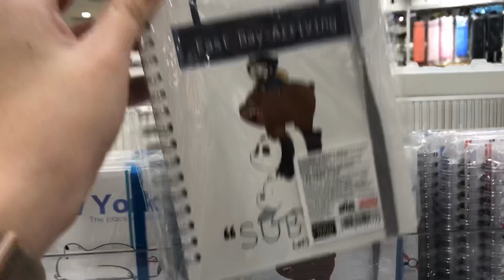MINISO X WE BARE BEARS PART 2 | COMPLETE COLLECTION WITH PRICE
If you’re a fan of Ice Bear, Grizz and Pan Pan, you’re in luck! Miniso X We Bare Bears released a series of beauty products recently and everyone is going crazy. They are just too UN-BEAR-ABLY cute!